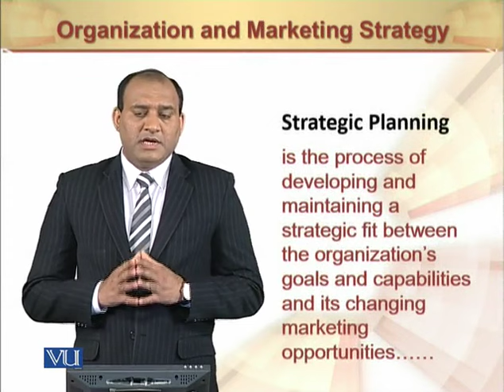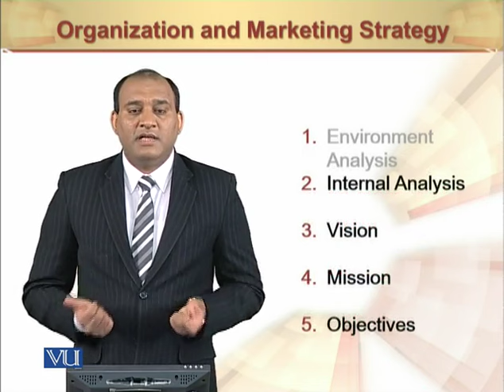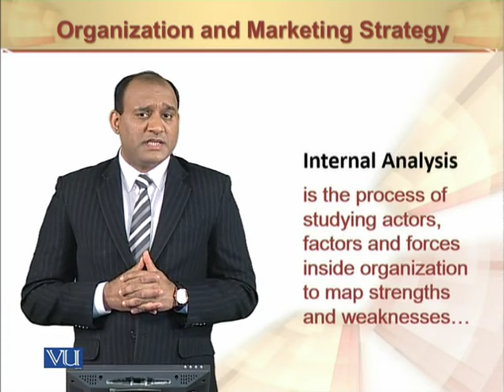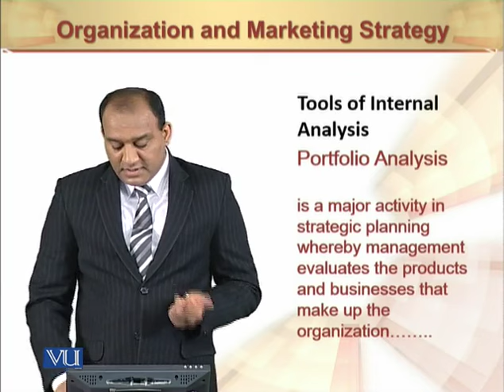Internal Analysis | Principles of Marketing | MGT301_Topic036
Internal Analysis
by Mr. Rizwan Saleem